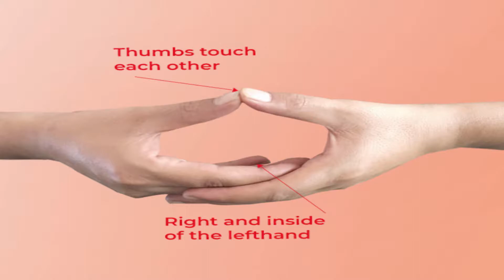10 Mins of Beginners Guided Meditation Music with the Best Hand Gesture | Dhyana Mudra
Listen to the 10 mins of beginners guided meditation music with Dhyana Mudra.

Dhyana mudra is a hasta mudra, which means it is performed using the hands. It may be practiced in any stable seated posture, such as sukhasana (easy pose) or padmasana (lotus pose). It is performed by resting the right hand on top of the left, palms facing up and the thumbs slightly lifted so that the tips touch one another.

Dhyana mudra has no contraindications, and can therefore be practiced by anyone at any time. For maximum benefits, this mudra should be practiced daily during meditation for at least 30 minutes.

To be more clear on the video enable subtitles/captions.